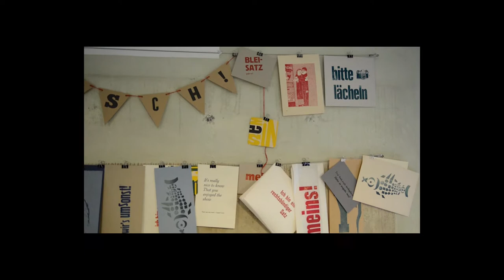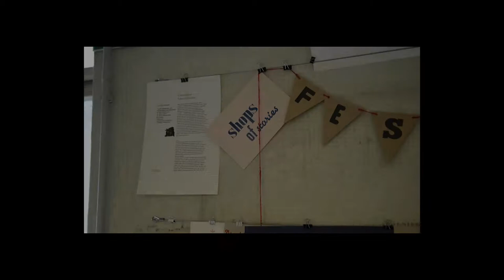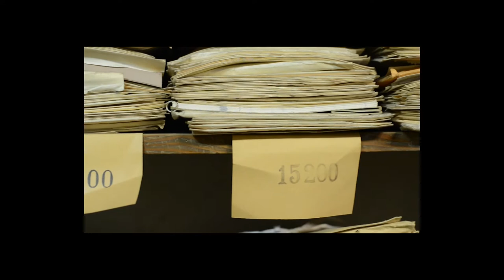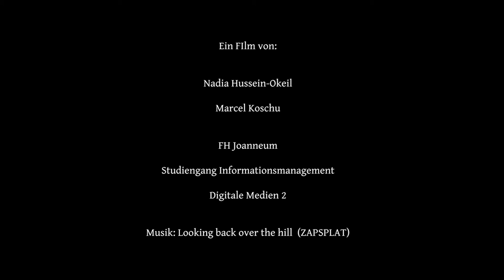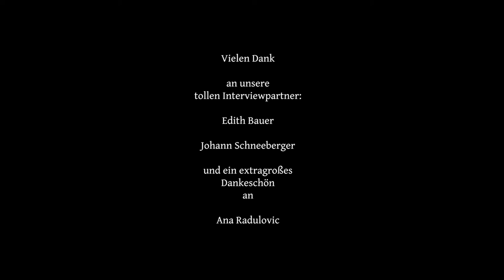Das Druckzeug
Buchdruck in Graz:
Projekt der StudentInnen des JG17 (Informationsmanagement) im Fach Digitale Medien 2